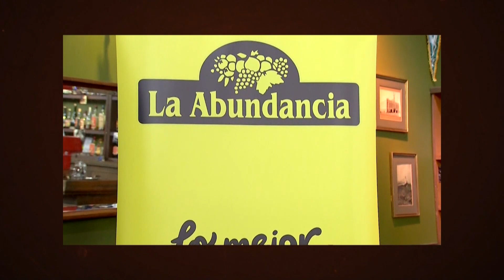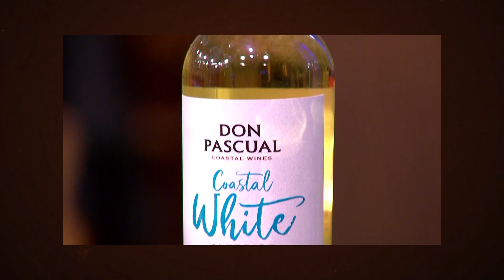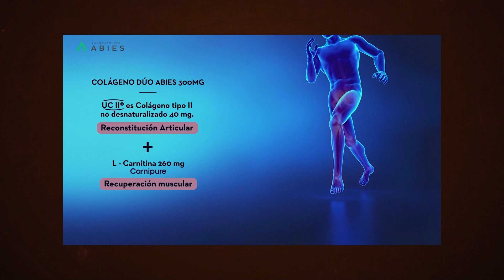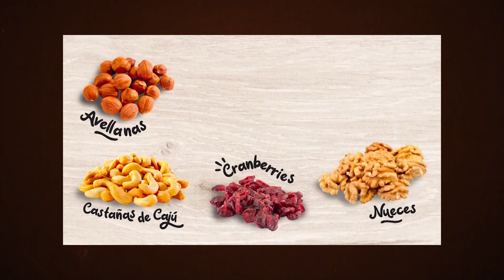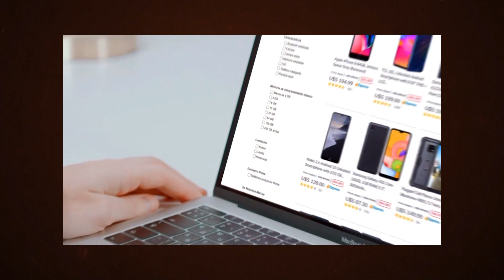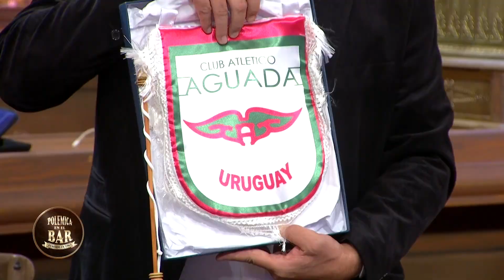¡Oscar Andrade, Sebastián Da Silva y María José Hernández en POLÉMICA EN EL BAR!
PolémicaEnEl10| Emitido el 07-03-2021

La versión uruguaya de POLÉMICA EN EL BAR conducida por Jorge "el Piñe" Piñeyrúa, con su elenco integrado por Alberto Sonsol, Sergio Puglia, Patricia Madrid, Nicolás Lussich, Juan Miguel Carzolio y Álvaro Navia.

En esta entrega tuvimos como invitados al senador del Frente Amplio, Oscar Andrade, al Senador del Partido Nacional, Sebastián Da Silva y a la
integrante de la comisión de genero del sindicato del carnaval y activista feminista, María José Hernández.